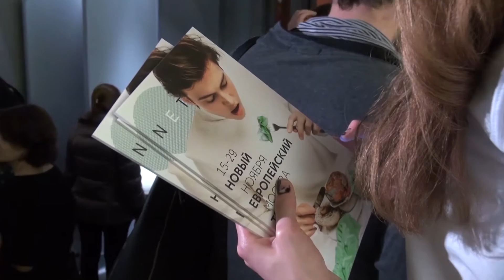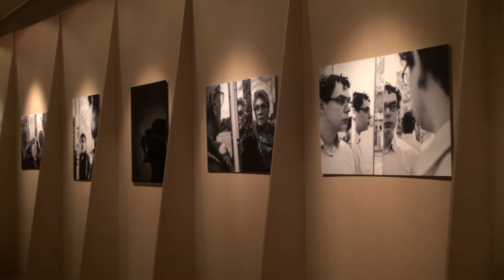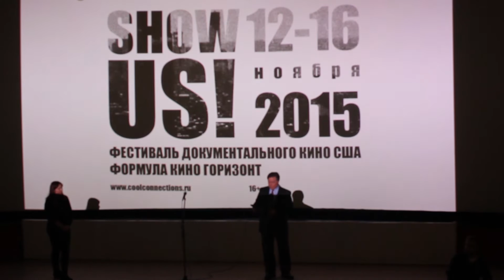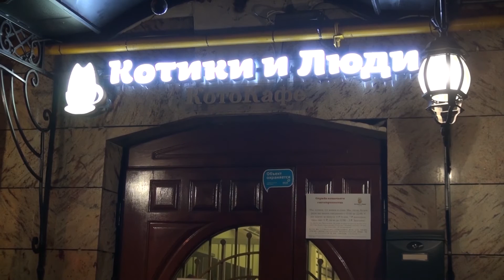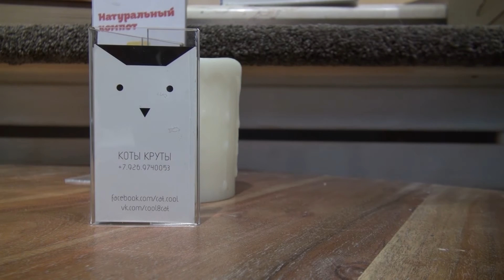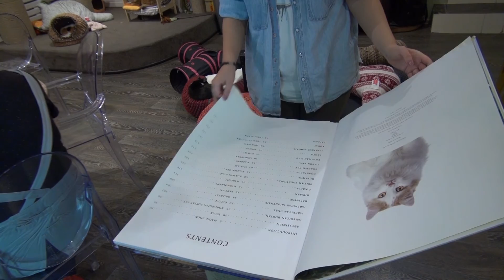Новостная программа «Моховая, 9» от 26.12.2015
Смотрите в этом выпуске:
1. «С новым 2016 годом!» Декан факультета журналистики Елена Вартанова поздравила студентов, преподавателей и сотрудников журфака с наступающим Новым годом.
2. «Старинные традиции». Бал физиков и лириков  состоялся на журфаке.
3. «NET». Новый Европейский Театр приглашает на спектакли.
4. «Зеркала». Выставка, посвящённая творчеству Андрея Тарковского, проходит в Музее Современного искусства.
5. «Кино по-американски». Фестиваль документального кино США прошел в Москве.
6. «Кошкин дом». Необычное кафе в столице.